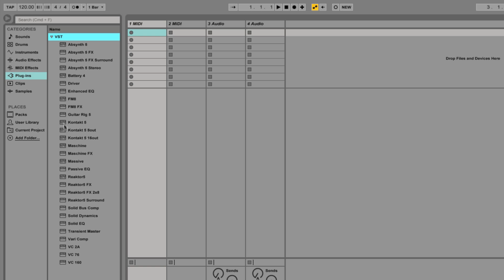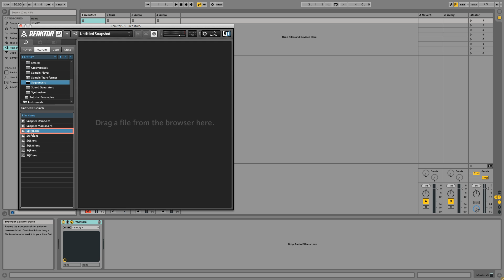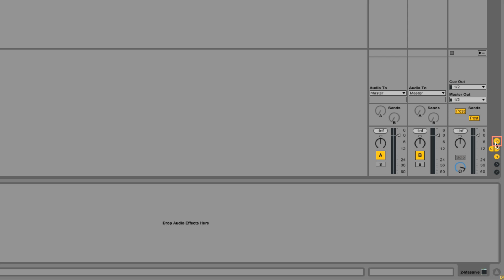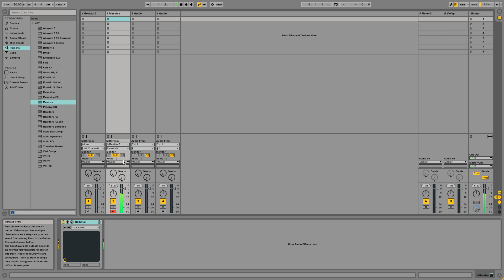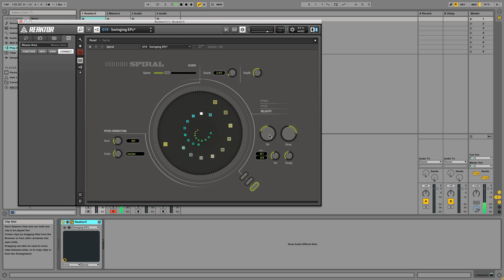Comment router un séquenceur de REAKTOR 5 vers un plug-in dans Ableton Live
Dans cette vidéo, nous vous expliquons comment utiliser RAZOR comme un vocodeur dans Ableton Live.

Pour plus de tutoriels et d'informations techniques, veuillez consulter notre base de connaissances: